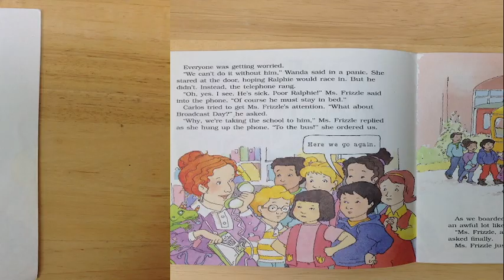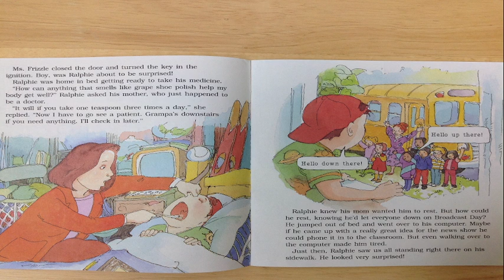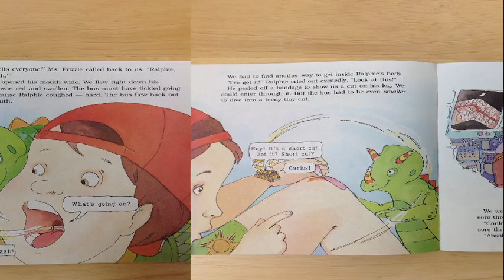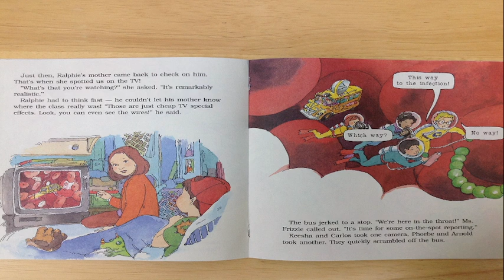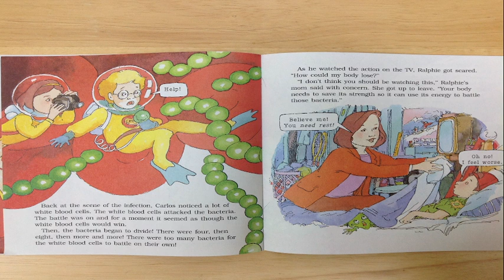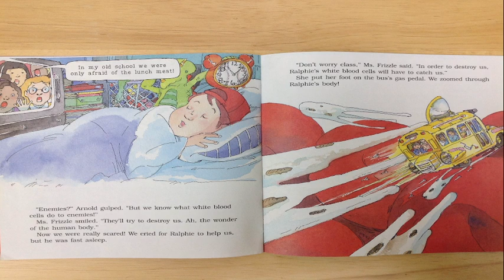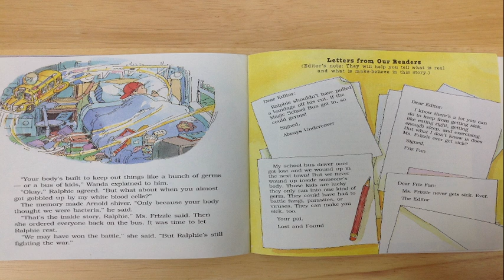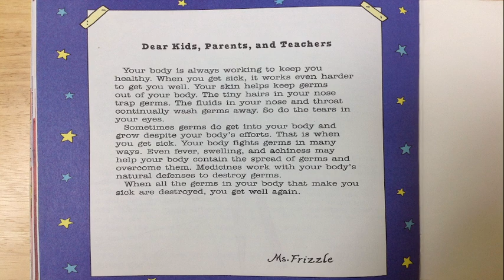Magic School Bus: Inside Ralphie Read Aloud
Magic School Bus. Inside Ralphie. Read Aloud. We will learn from Ms. Frizzle that the science of the human body is amazing! Also, we will learn from Ms. Frizzle that being healthy is a good thing.